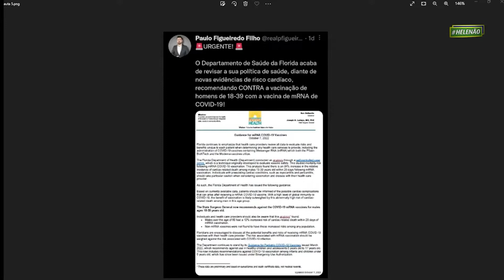O TEMPO É O SENHOR DA RAZÃO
helenao no Facebook